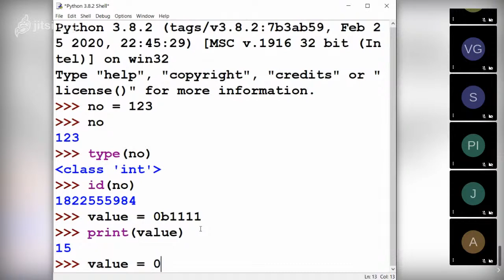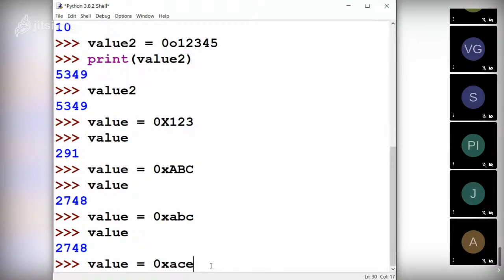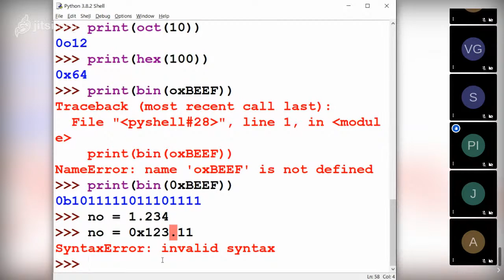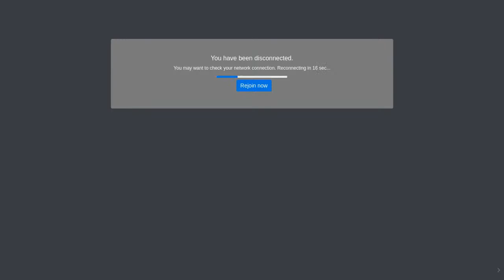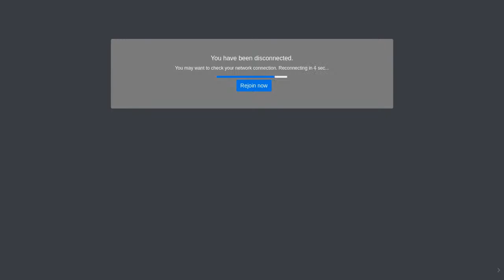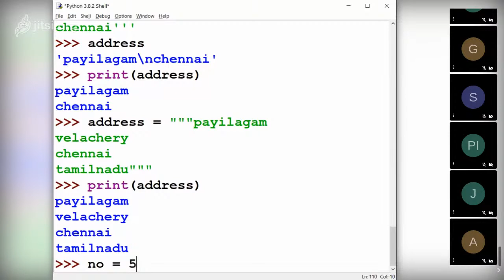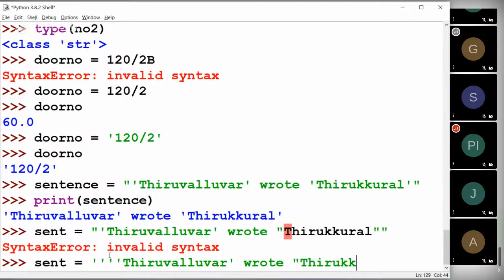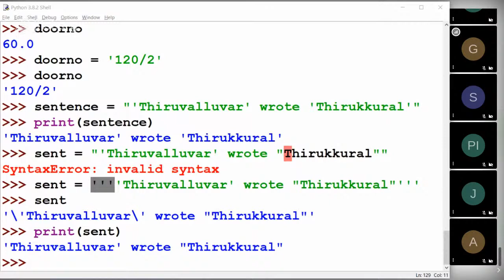Python 3 in Tamil - 3.2 - Datatypes - int, float, complex, str - Payilagam - Muthuramalingam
Python in Tamil - Datatypes-int, float, complex, str -Payilagam- Muthuramalingam